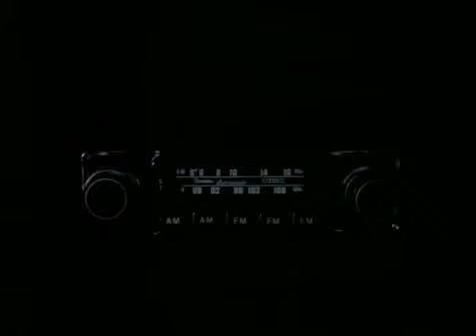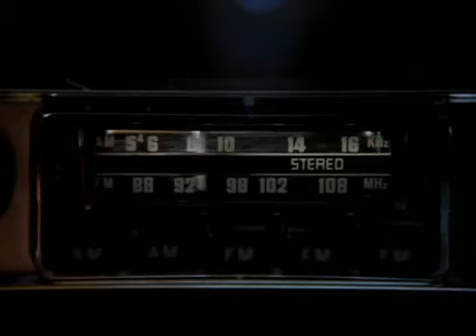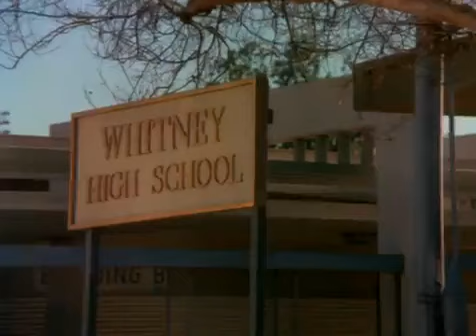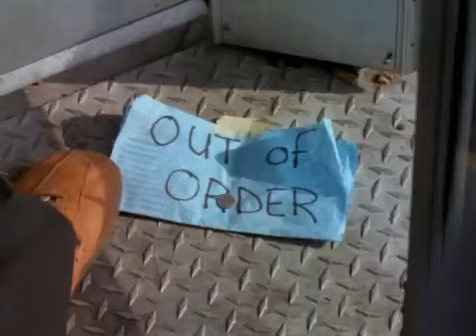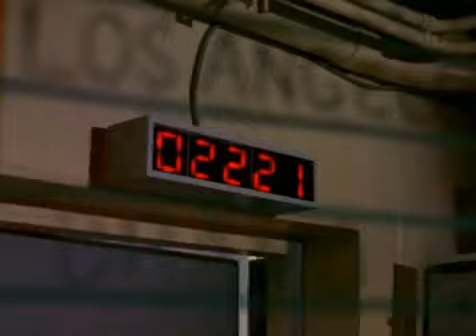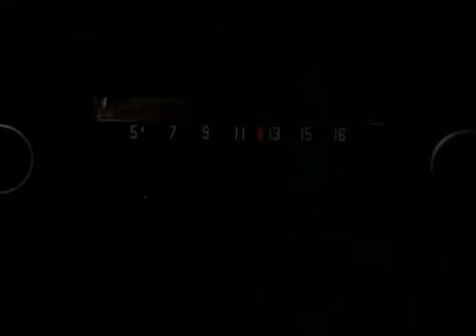PILOTO EL GRAN HÉROE AMERICANO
Después de aterrizar con su nave en un desierto, unos extraterrestres entregan al profesor Ralph Hinkley un traje que le confiere poderes especiales: volar, ver a través de las paredes o ser inmune a las balas. Pero Hinkley pierde el manual de instrucciones, así que es frecuente verlo volar torpemente y estampándose contra muros y paredes. Ralph quiere entregar el traje a las autoridades, pero un agente del FBI, que conoce los poderes del traje, lo convence para que lo utilice contra el crimen con el fin de llevarse él todo el mérito. Los ayudantes de Ralph son su novia, que es abogada, y algunos alumnos suyos.